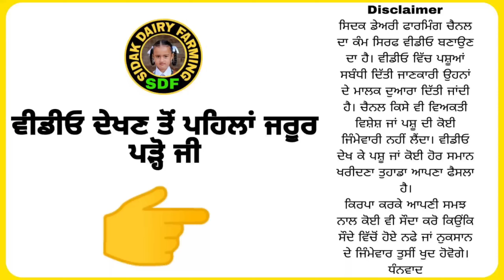3 ਵਹਿੜਾਂ ਅਤੇ 1 ਕੱਟਾ ਵਿਕਾਊ, 4 Animals for Sale